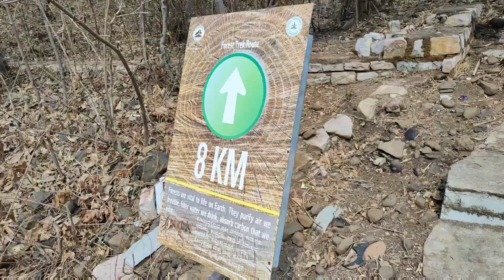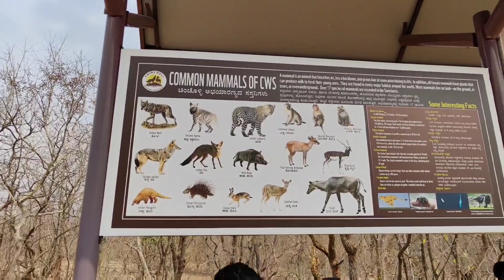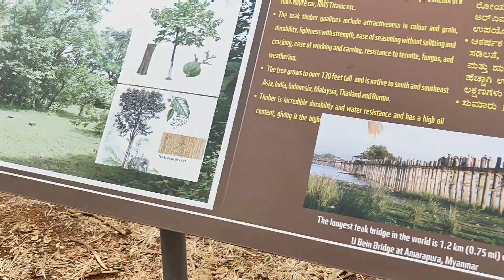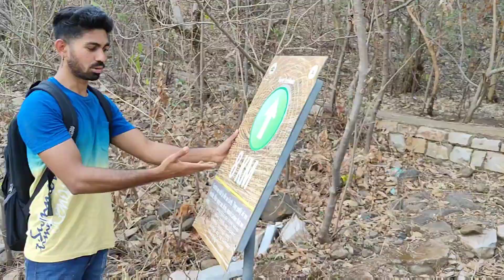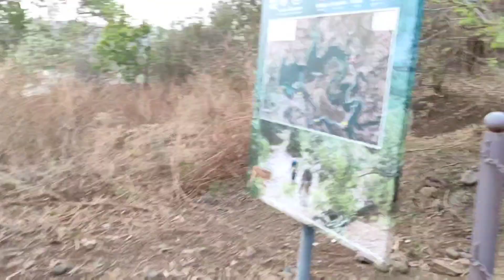Jonty Vs Wild | Trekking | Chandrampalli Dam | Hiking | Vlog | Exploring Wild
Welcome to Jonty's Journey: Where Adventure Awaits.